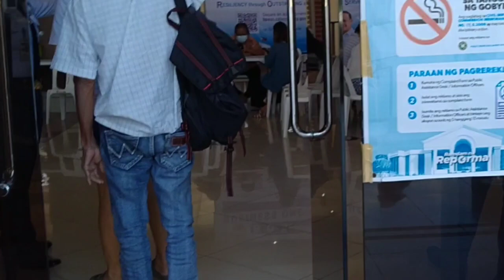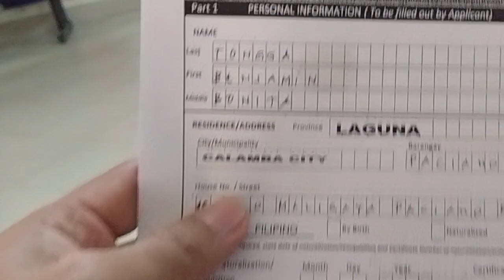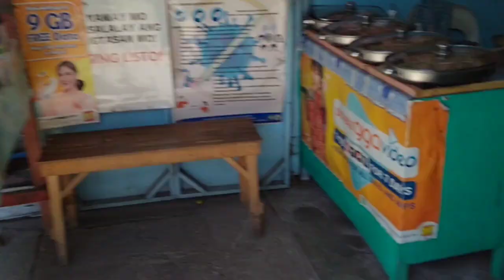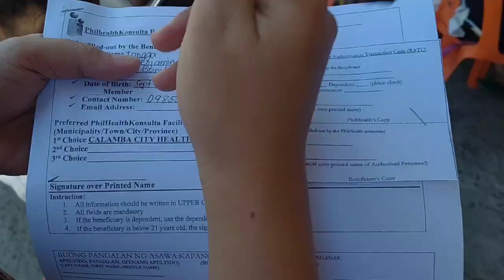P-02 ISANG 58YRS OLD NA TATAY NAKATIRA SA TABING ILOG HUMINGE NG TULONG PRA SA KANYANG SAKIT